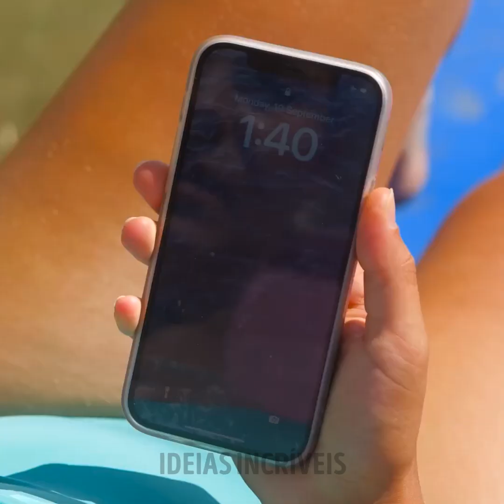Truques Incríveis para sua Próxima Viagem à Praia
Mesmo que a semana tenha sido um pouco estressante, nós ainda podemos curtir ótimos dias de sol. Por isso, queremos compartilhar os melhores truques para você curtir uma piscina com a sua família. Descubra todas as dicas de praia e verão e conheça muitas ideias para improvisar acessórios e proteger seu corpo e seus objetos valiosos! Você poderá até mesmo aprender receitas fáceis para melhorar seu dia. Vamos curtir um Sol!

MINUTAGENS:
00:00 – Tchau dias chatos
02:49 – Óculos de sol
05:55 – Bolsa de praia artesanal
08:35 - Ideias para cubos de gelo